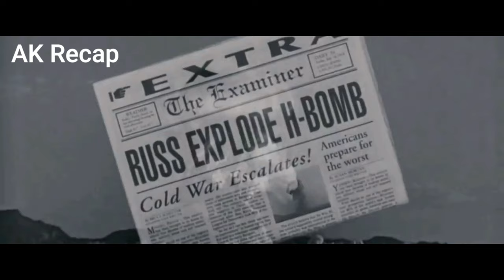A family hides in a basement for 35 years, thinking the world war has started.